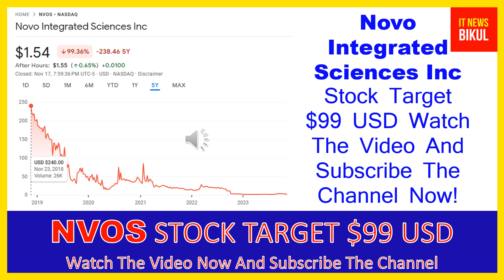NVOS Stock - Novo Integrated Sciences Inc Stock Breaking News Today | NVOS Stock Price Prediction